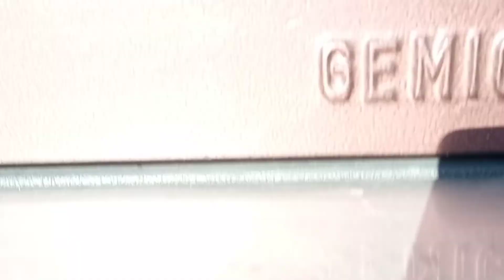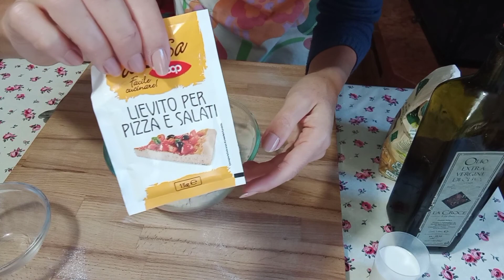Пеку крекеры со льном, готовлю пасту с тунцом😋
Всем привет! Пишу рецепт для крекеров:
150 гр муки
1/2 ч.л разрыхлителя
1/2 ч.л сахара
1 ч.л соли без горки!!
2 ст.л семян льна
70-75 мл молока
2 ст.л растительного масла
Раскатать толщиной 2-3мм. Выпекать 15-20 минут при 200°С